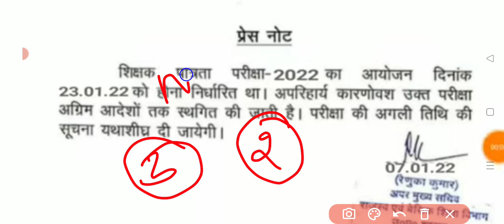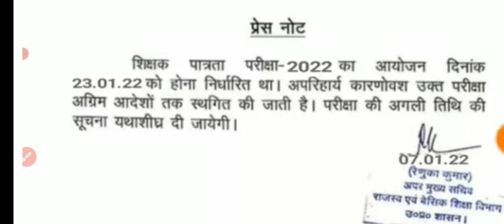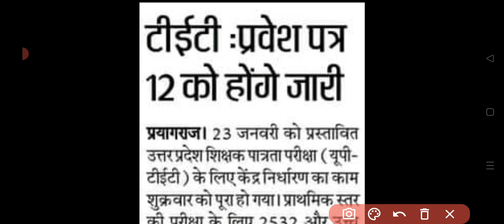UPTET परीक्षा निरस्त होगी क्या?